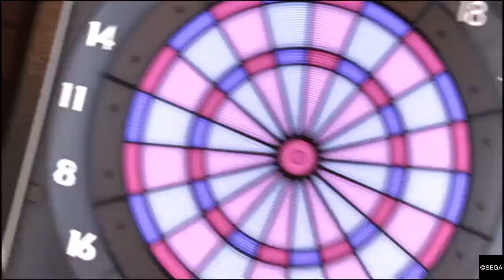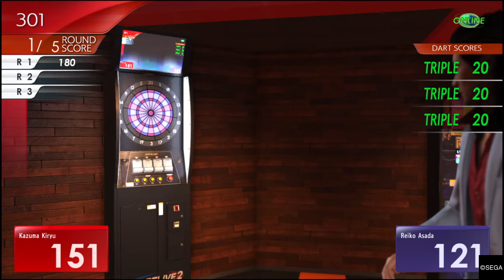Yakuza 6 #60 - Substories 13 Showdown with Paul Lim